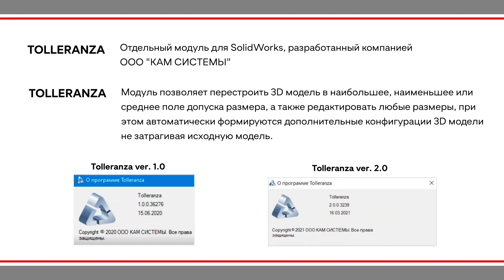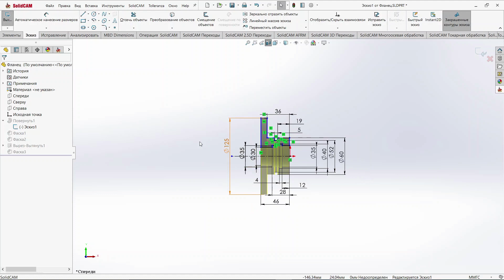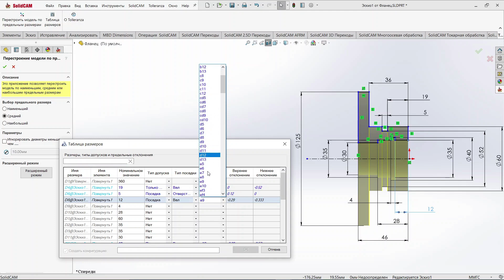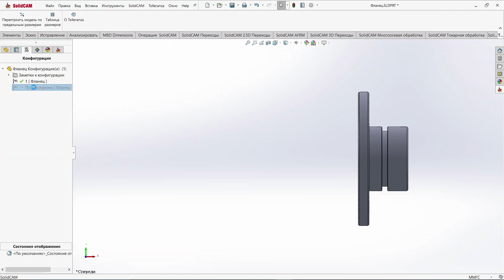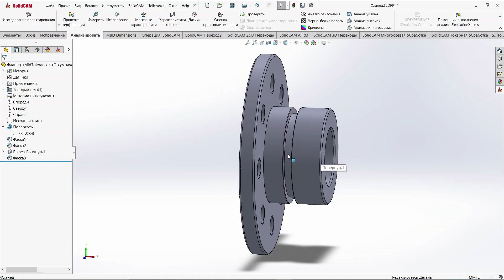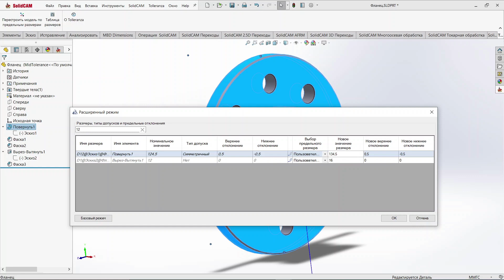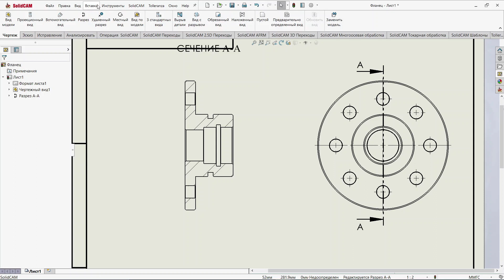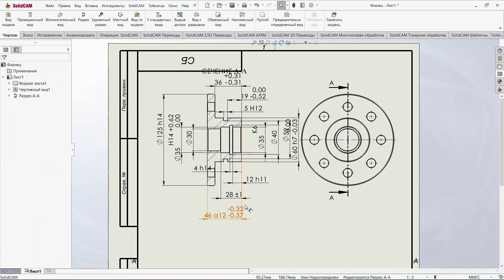Обеспечиваем точность! Инженер SolidWorks? TOLLERANZA 2.0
Новые возможности использования SolidWorks, с учетом пожеланий наших заказчиков!
Смотрите объяснения и пояснения до конца. Мы учли все пожелания и данный модуль активно развивается, и будет полезен , как Конструкторам так и Технологам которые ценят свое время.